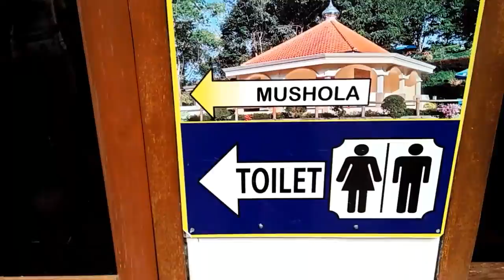Jalan Jalan ke Selecta Batu Jawa Timur